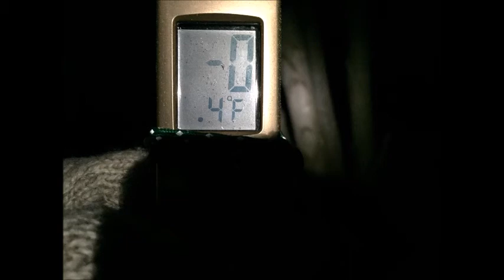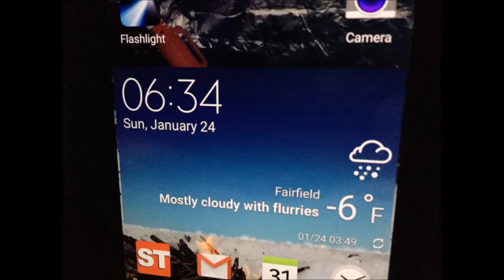Two Nights in the Woods 23 Jan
Hanging out in the woodlot. Reached seven below zero.